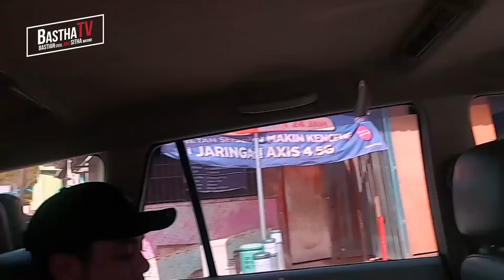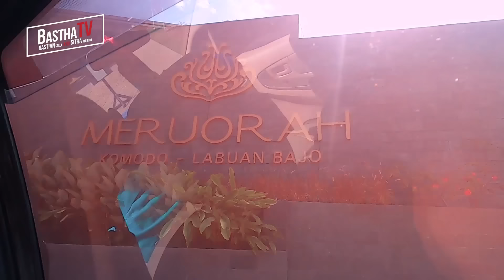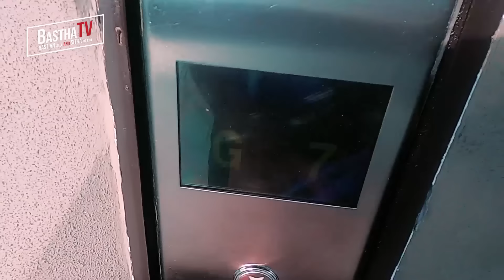BABAS "BASAH" DAN SITHA "HAHAHAHA!!!"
Haloooo Bastha Family !!! Kita lanjutin episode di Labuan Bajo.

Terima kasih Labuan Bajo, terima kasih kakak-kakak yang super duper ramah & baik yang udah nemenin Bastian & Sitha trip kali ini, semoga kita bisa mampir lagi scepatnya, amien!
"AMAZING & WE LOVE YOU LABUAN BAJO!" itu kata-kata yang tepat buat Labuan Bajo ❤️

oiya jangan lupa buat Bastha Family kita bakalan adain giveaway kalo udah 100K subscribers! pasti seru nih!